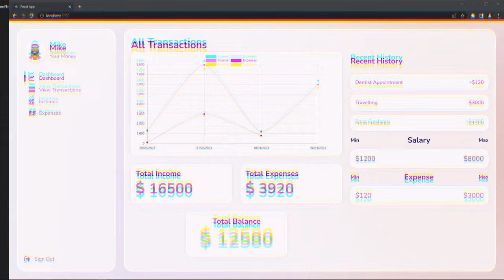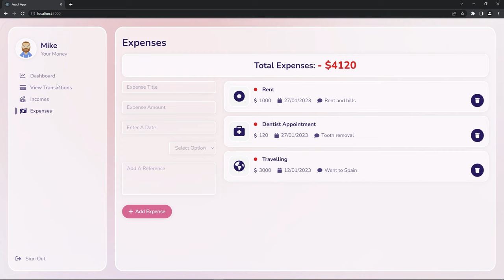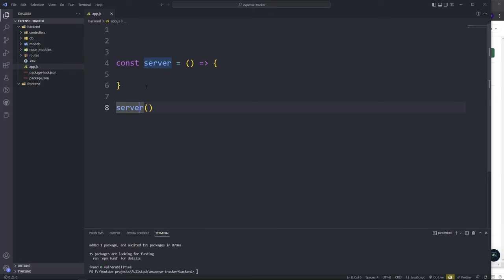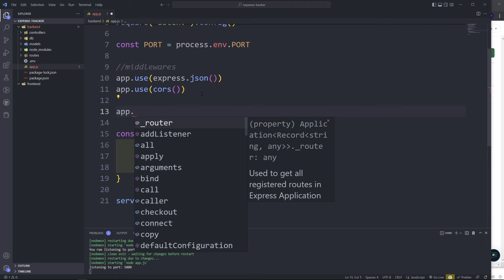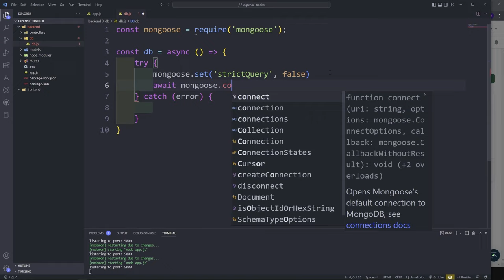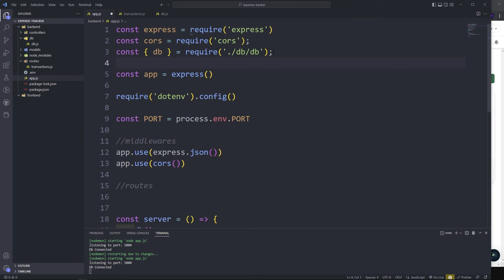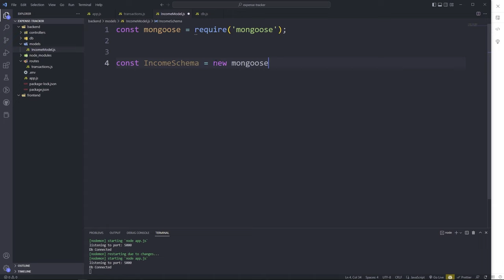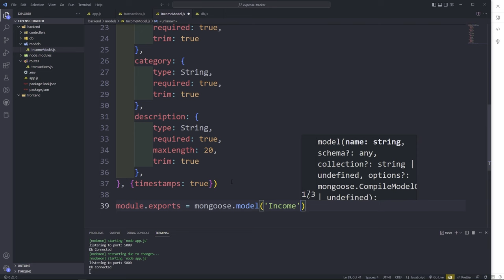Full Stack Development with React and Node js - Expense Tracker Application.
In this Full Stack Development with React and Node js tutorial, you will learn how to build a complete expense tracking application using the MERN Stack (MongoDB, Express, ReactJS, and Node.js). You'll start by setting up the back-end using Node.js and Express, connecting it to a MongoDB database. Then, you'll move on to the front-end, using ReactJS to create a dynamic and interactive user interface. Throughout the tutorial, you'll learn how to implement key features such as creating and managing expenses, viewing and analyzing expenses over time, and more.

SnippetMaster is now open source, go clone and start the repo.

If you want the starter files, download the source code from github linked down below!👇👇